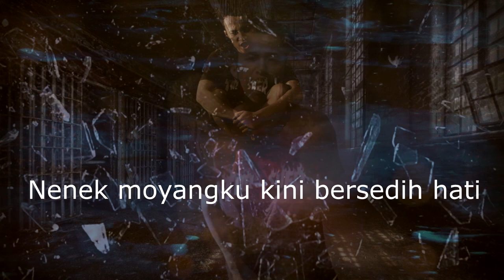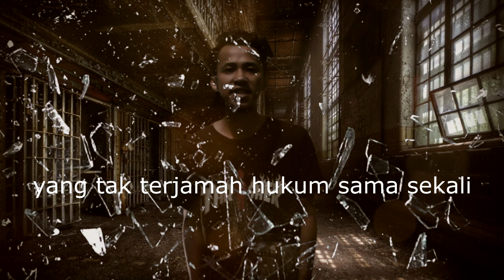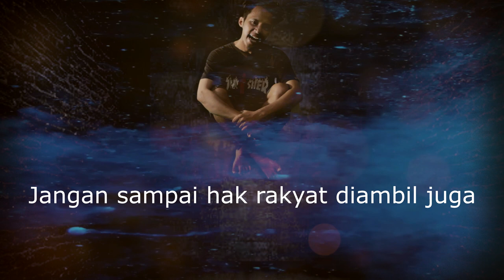Hadi be good - Nenek Moyangku [Official Video]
Ciptaan : Hadi be good

Lagu ini bercerita tentang kesedihan nenek moyang kita dialam sana yang sedang bersedih menyaksikan cucunya yg pada doyan korupsi udah gitu aja.

Dapatkan CD dan kasetnya di apotek terdekat! buy 1 get 2 selama persediaan masih ada...